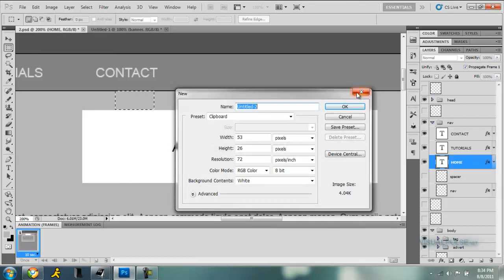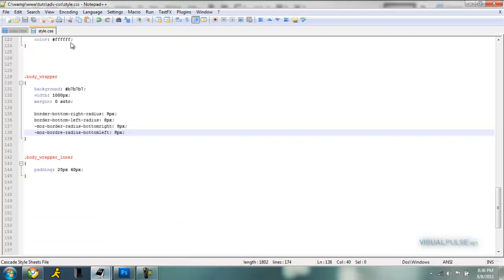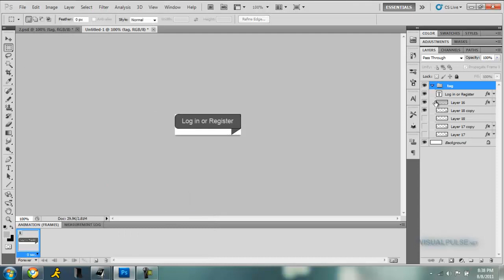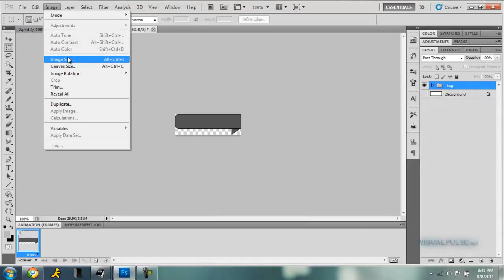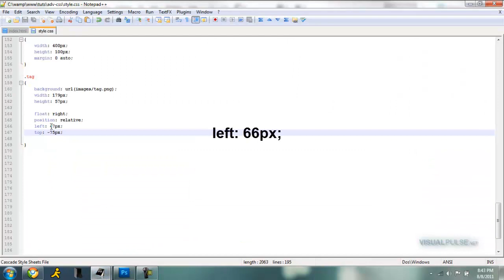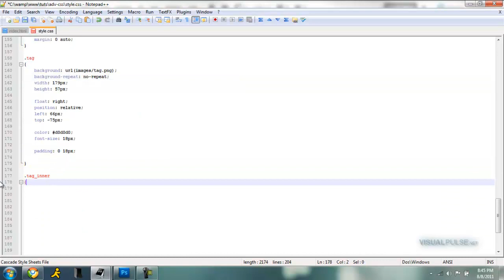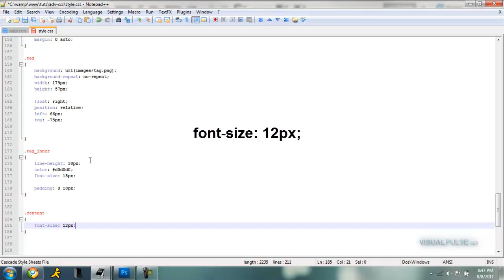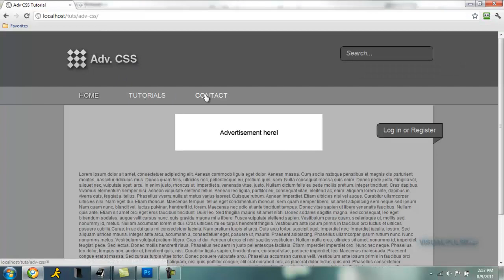Adv. CSS and Layout Construction (PSD to Website) Part 3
Part 3: Viewing

This 3 part tutorial will go over the making of a layout from PSD to a live website. It will show you how to make a nav bar with vertically centered items. A banner with vertically centered image and div.